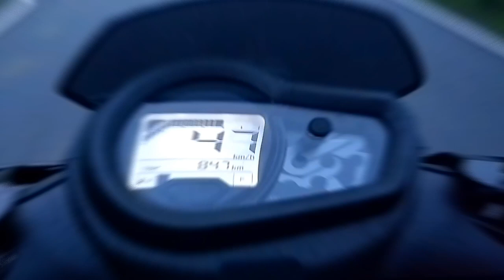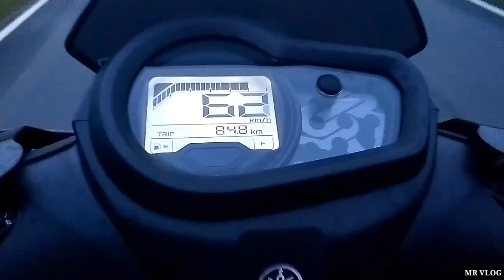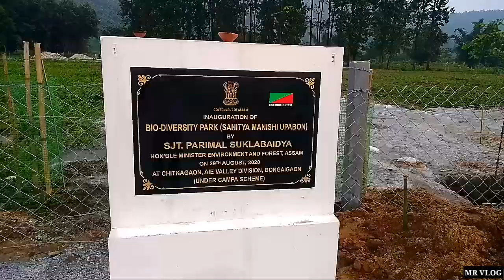দিহিঙে দিপাঙে বন্ধুৰ সৈতে // Dihinge Dipange Bondhur Xoite // MR VLOG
দিহিঙে দিপাঙে বন্ধুৰ সৈতে
 Dihinge Dipange Bondhur Xoite
Following Me